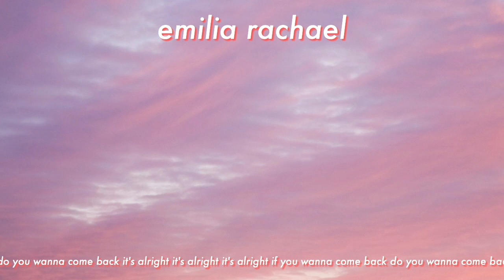HOW TO LOOK LIKE AN AUTUMN LEAF // Emilia Rachael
...even though it most definitely is not autumn anymore. Still. Here's a nice colourful everyday look, I hope you enjoy it!!! xx

it's alright if you wanna come back (to my channel) x

things/people/places/music featured:

- abh modern renaissance palette (red ochre, venetian red, realgar)
- sleek ultra matte v1 palette (bamm)
- nyx lid lingerie (matte white)
- collection lasting perfection concealer (lemon)
- maybelline fit me concealer
- maybelline lasting drama eyeliner
- sleek contour kit
- nyx strobe of genius palette
- mac whirl lipstick